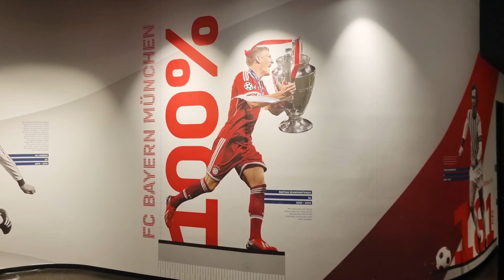ولاگ شهر گشتی ما و زیباترین استادیوم دنیا |München Deutschland(4K)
سلام عزیزان امیدوارم که حالیتون خوب باشد این هفته ما هم از شهر زیبای مونیخ آلمان هست این ولاگ ما شهر گردی و باز ديد از زیباترین استادیوم دنیا و عزيزان امیدوارم که مورد توجه شما قرار گرفته باشد لطفا لایک و سپسکرایپ یادیتان نرود تشکر جهان سپاس فراوان لینک کانال من پایین میزارم .